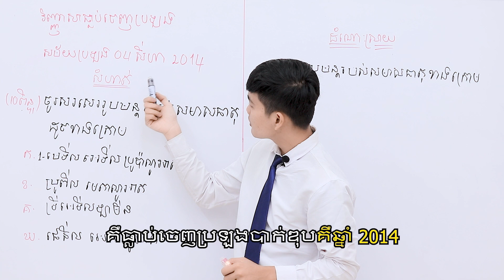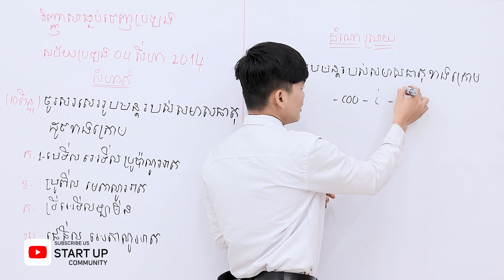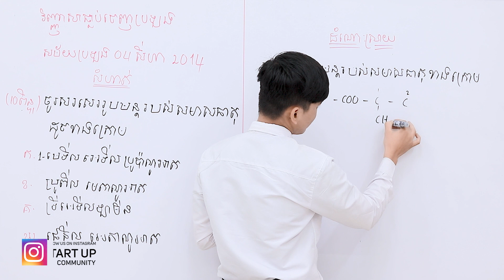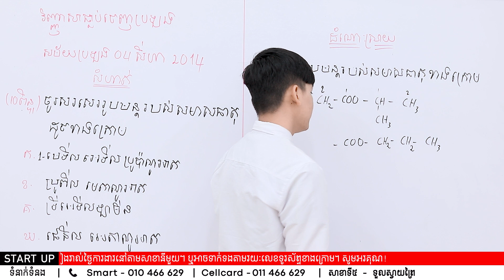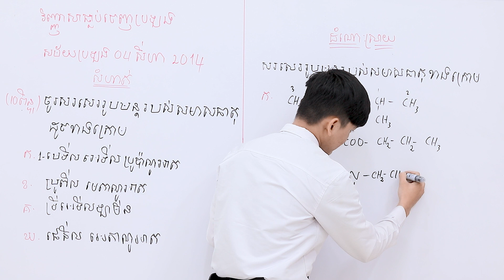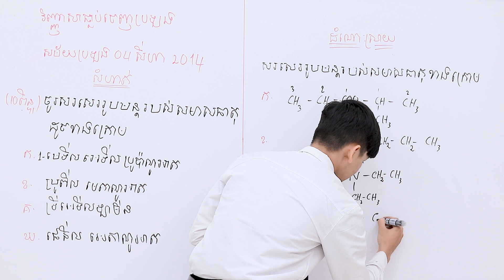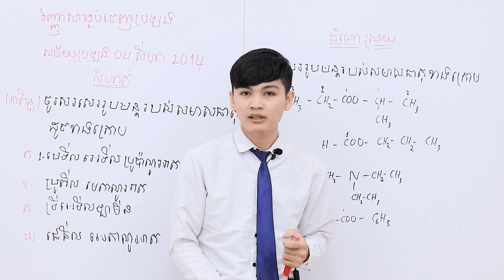លំហាត់ដែលធ្លាប់ចេញប្រឡងបាក់ឌុបឆ្នាំ២០១៤ (ភាគទី១)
បង្រៀនដោយលោកគ្រូ ប៉ាន់ សុវ៉ាន់